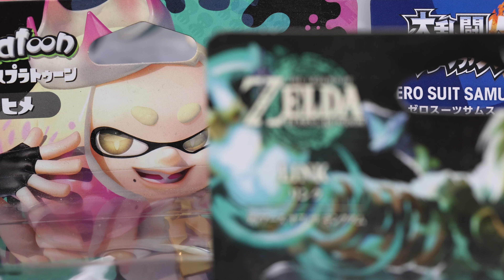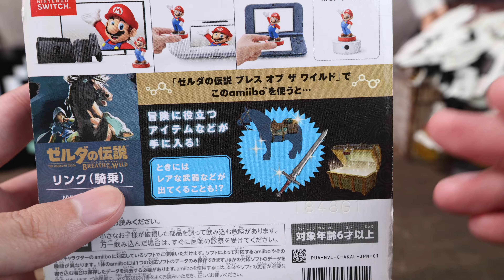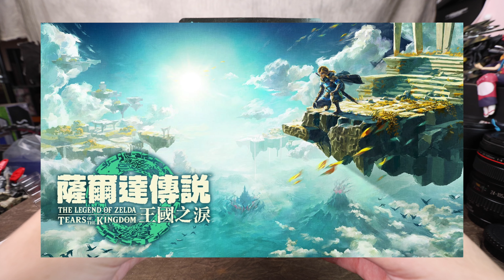[魔玩PVC] 任天堂”實體DLC“ amiibo 公仔開箱!! ｜Nintendo amiibo figure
賣場“再次”開幕啦🎉🎉
二手玩具慢慢更新中～

Music I use:
ほのぼのしたケルト曲「Bustling_Village」